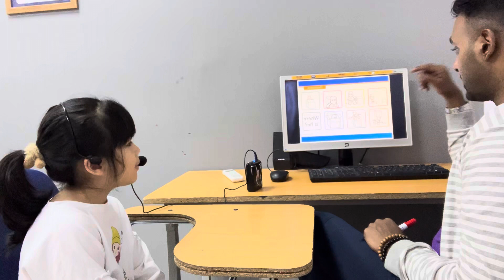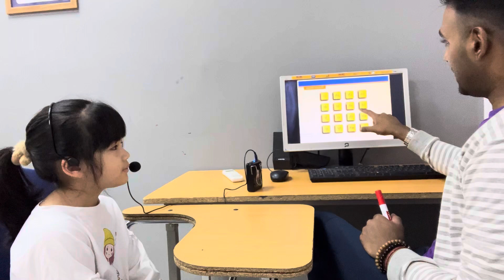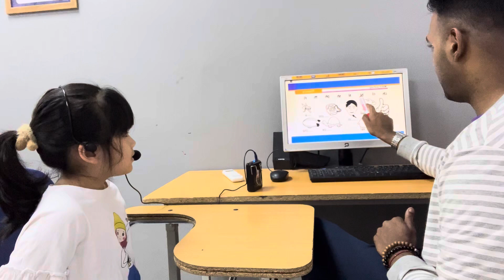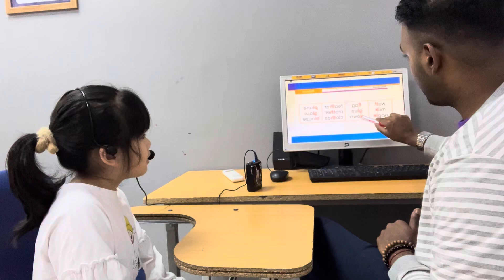CEC Timescity_TC-K3-2303_Video Test 2_Tường Linh